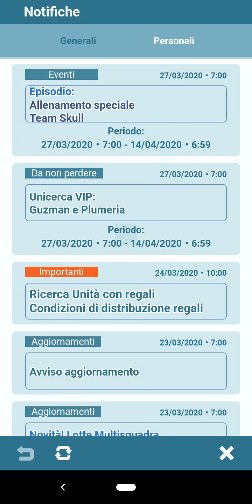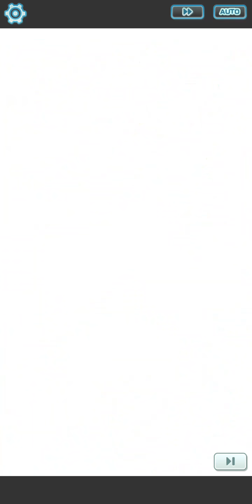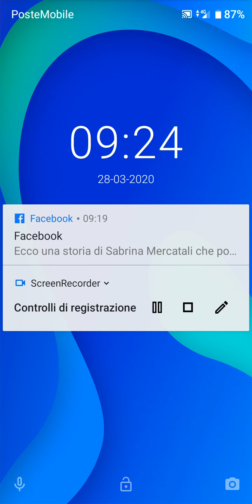Pokémon masters evento speciale Team Break gameplay 1 Android version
Salve a tutti, oggi nuovo evento speciale Team Break.